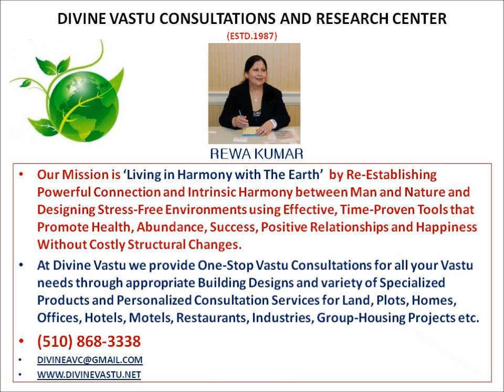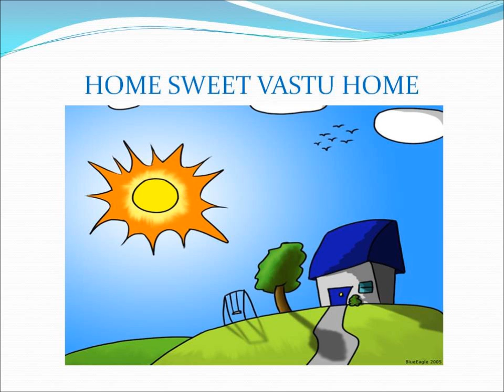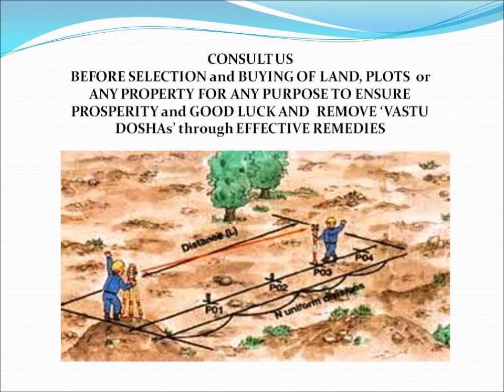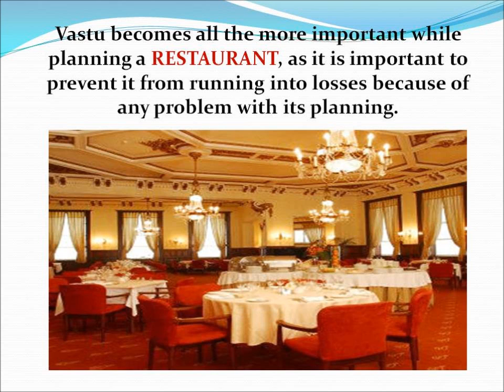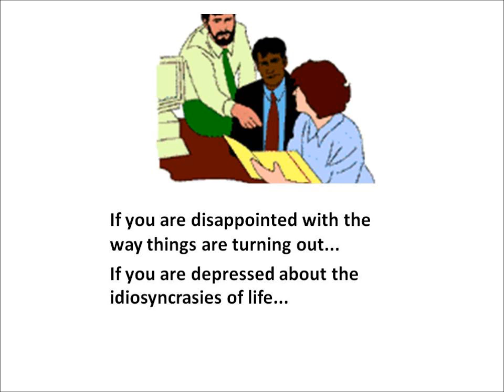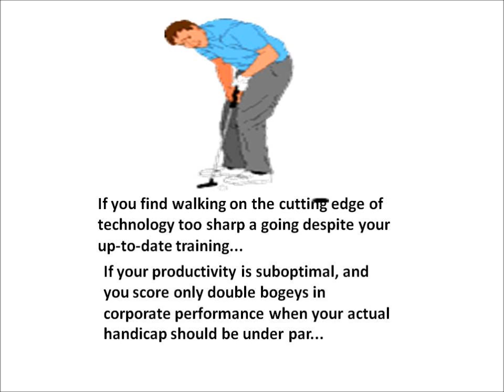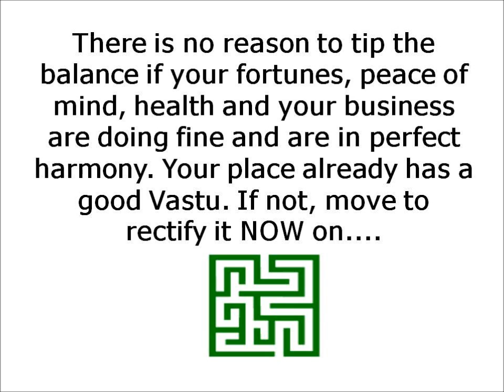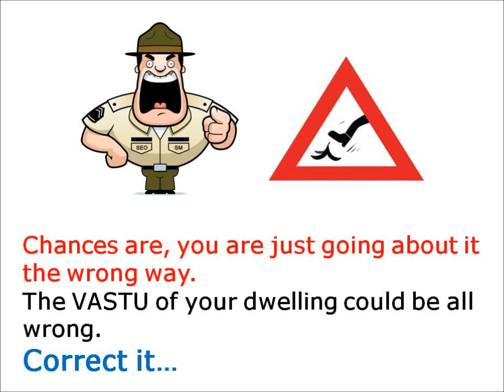Rewa Kumar Live Talk Show on Vastu, Desi1170am USA, Mar 13, 2013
Live Vastu Talk Show and Consultations on KLOK1170am USA